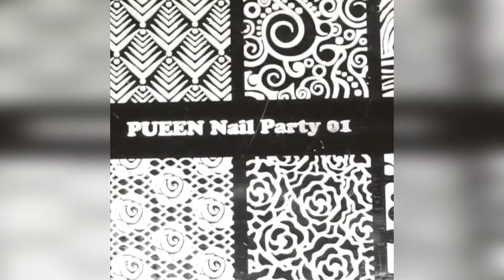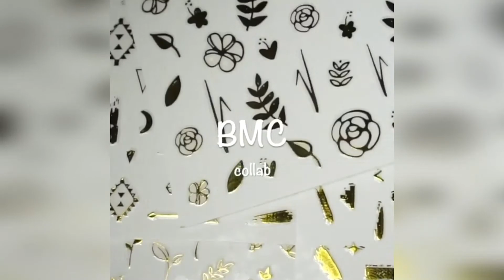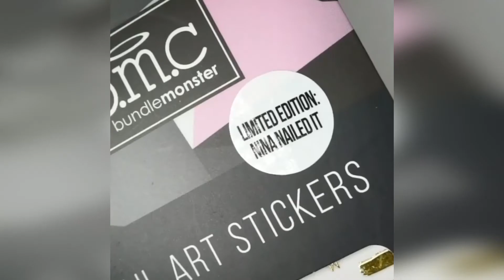Cute Nails Designs Tutorial - Quick And Easy Nail Art #5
Best nail art designs | Nail art compilation | Nails Tutorials (Part 4)

Most Unusual Nails Designs Compilation 2018

Halloween Nail Art Compilation 2018 | New Nail Art Compilation | New Nail Art Designs & Ideas

New Nail Art 2018 | The Best Nail Art Designs Compilation | July 2018 #2